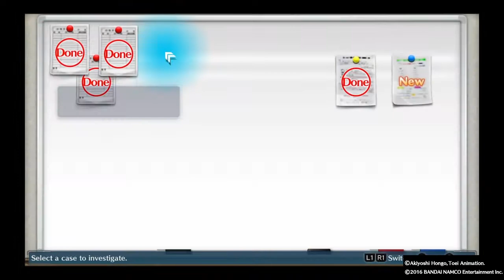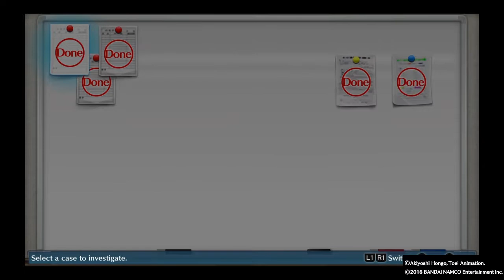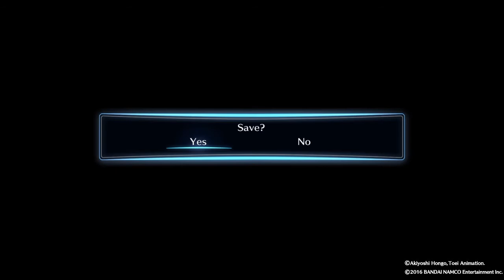Digimon Story Cyber Sleuth part 5 ~ Chapter 2 Heating up the mission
Enjoy my game play of Digimon Story Cyber Sleuth